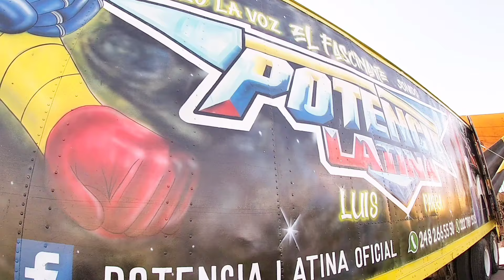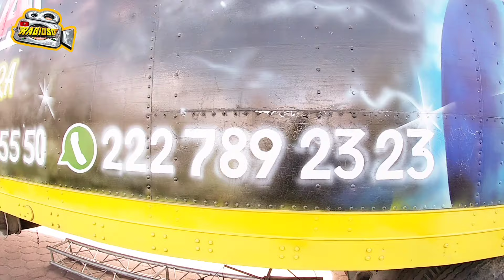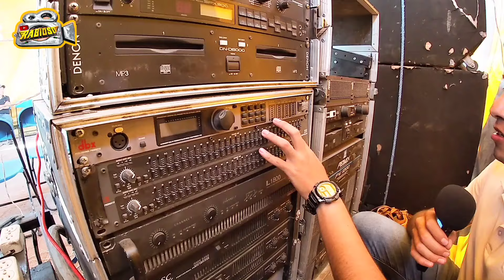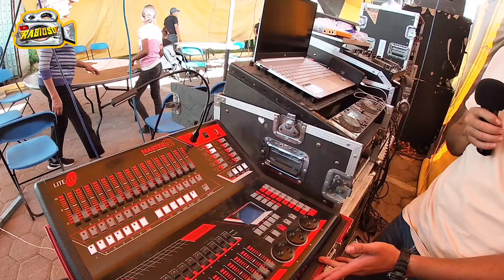SISTEMA ORIGINAL CERWIN VEGA DE SONIDO POTENCIA LATINA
así se presento sonido potencia latina con todo su equipo de sonido